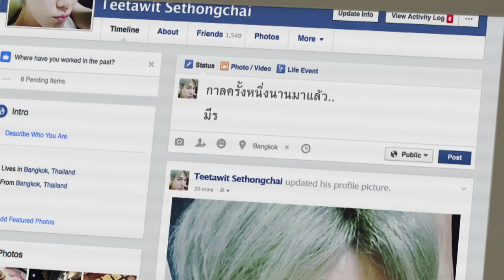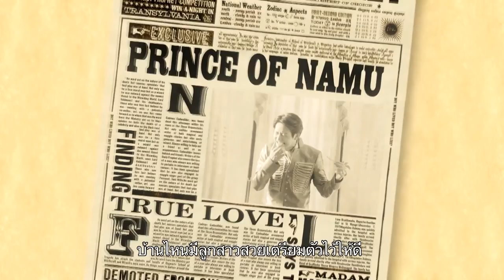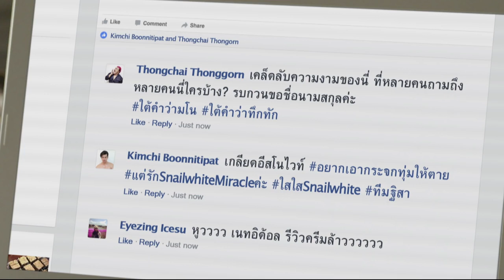Diary Tootsies version: NAMU LIFE SNAILWHITE MIRACLE [Eng Sub]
I just want to sub this video in English because these actors/actresses are from my fav Thai show.